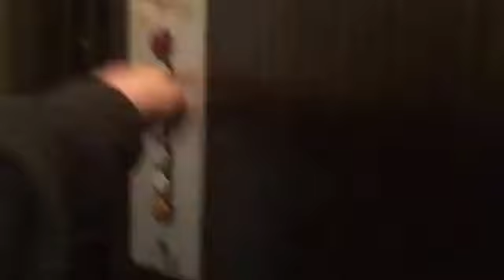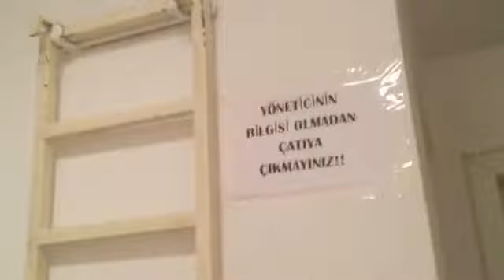THE HOUSE COMMANDMENT! (Day 443)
We ate ice cream on Sunday afternoon, then found a broken car toy and a commandment that is about the roof for the house.